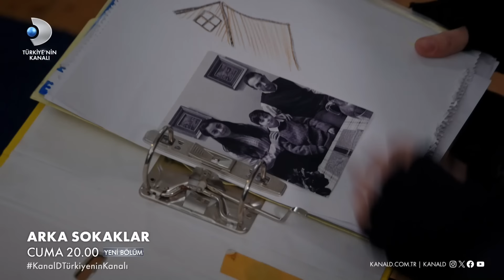Arka Sokaklar 667. Bölüm Fragmanı | Ekip, cinayet olayını çözebilecek mi?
Arka Sokaklar 667. Bölüm Fragmanı yayınlandı! Ekip, cinayet olayını çözebilecek mi?

Ekip, aldığı ihbar üzerine cinayet işlenen olay yerine gider. Cinayetin sebebini araştıran Rıza Baba ve ekip ilginç kanıtlar elde eder. Öte yandan Engin'in suç üstü yakaladığı suçlu kafayı Engin'e takar. Engin'i hedefine alan suçlular onu öldürecek mi?

Arka Sokaklar yeni bölümüyle cuma saat 20.00'da Kanal D'de!